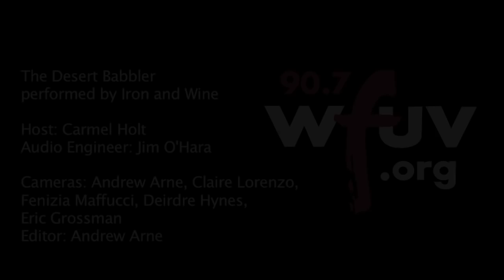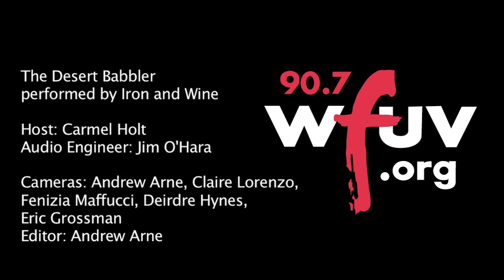Iron and Wine - "The Desert Babbler" (Live at WFUV)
Iron and Wine performs "The Desert Babbler" live in Studio A. Recorded 4.25.13.

Engineer: Jim O'Hara
Cameras: Andrew Arne, Claire Lorenzo, Deirdre Hynes, Fenizia Maffucci, Eric Grossman
Editor: Andrew Arne